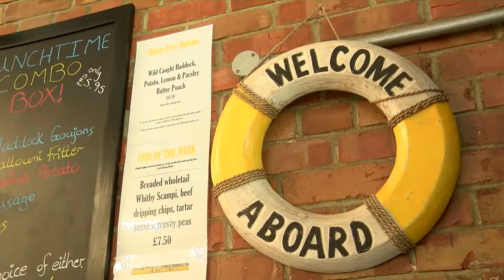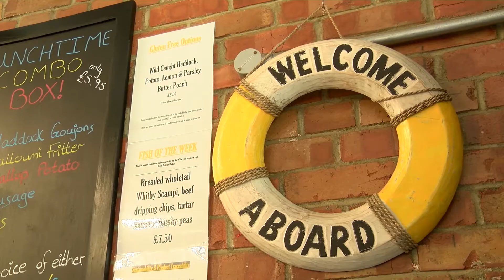🙌 LOCAL LEGEND 🙌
Today's 🙌 LOCAL LEGEND 🙌 David Duttine, founder of Hook and Line Fish and Chips. 🐟🍟